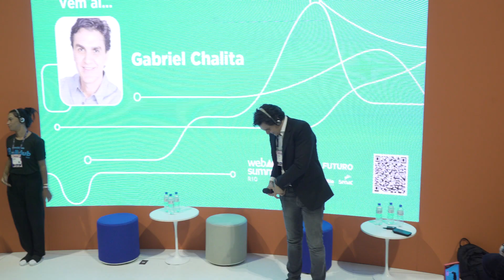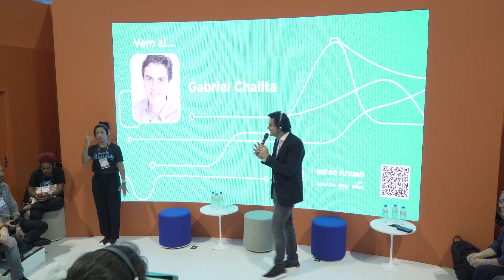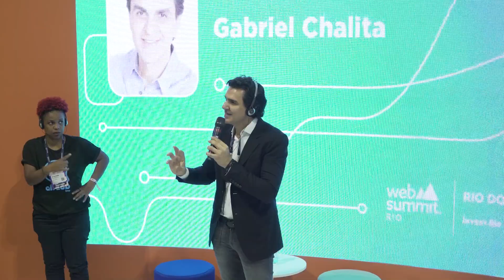A escola dos sonhos | Web Summit Rio 2023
Palestra com Gabriel Chalita.